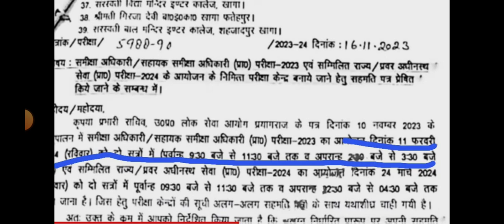UPPCS 2024 Pre Exam Date Revealed: Prepare for Success on March 24, 2024!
UPPCS 2024 PRE Exam Date Announcement| RO ARO 2023 Pre Exam Date

Get ready for the UPPCS 2024 Preliminary Exam! Mark your calendars for March 24, 2024. In this video, we discuss the recently announced exam date and share essential information to help you prepare effectively.